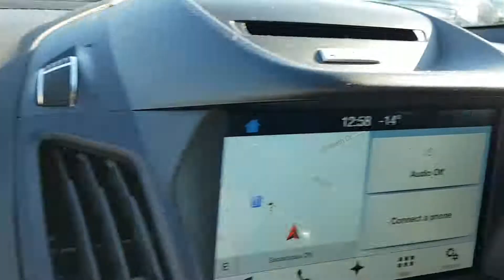20190201 190197A 2017 Escape